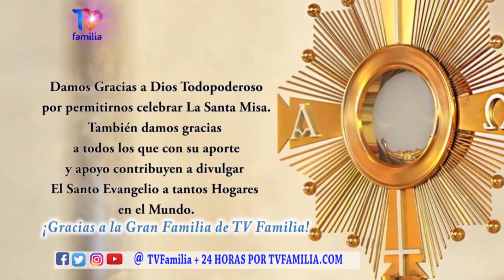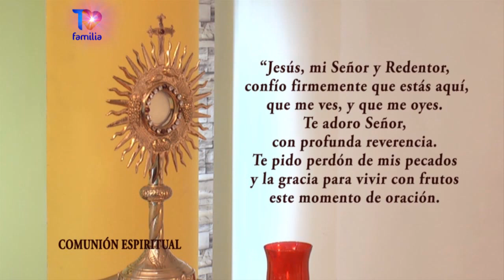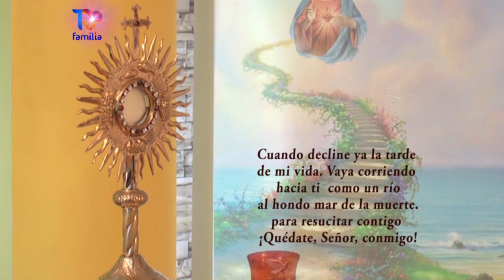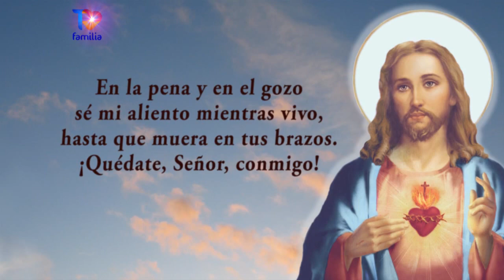MISA VIERNES 05 DE AGOSTO 2022 PADRE ENRIQUE YANES - TVFAMILIA ⛪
Ya esta disponible el Libro de la Hna. Tarsicio. Puedes leerlo en tu celular o computadora, y también descargarlo libremente.

*** *EN ESTE LIBRO ENCONTRARÁS:*
• Los *Escritos Espirituales de la Hna Tarsicio de San José una contemplativa en la acción y activa en la contemplación*
• *371 poemas de la Hna Tarsicio de San José*  Cada uno de ellos una lección de vida. Muchos de ellos cargados de una extraordinaria belleza mística
sola, la primera congregación venezolana con estructura eclesial diocesana formal, con un Consejo General con Profesas y designando con anticipación antes de su muerte a una Sucesora como Superiora Mayor
• Sobre cómo después de su muerte fue planificada y casi *destruida la Obra de Madre Emilia de San José: - La Congregación – Como destruyeron sus Constituciones  y sus escritos espirituales y de cómo se pretendió desaparecer su nombre como fundadora*
• Sobre como los abusos de poder e irregularidades y desobediencia a la Santa Sede requirieron de la *intervención de las autoridades del Vaticano* y del Arzobispo de Venezuela S.E.R. Juan Bautista Castro en el año 1.910 – 1.912 y sobre como los responsables luego calumniaron y echaron la culpa del conflicto sobre el Delegado Apostólico en Venezuela Mons. José Aversa, el Visitador Apostólico de la Congregación Rvdo. Sr. Fray José María Ibarreta quien también era el Superior de los Padres Dominicos Caracas; y  sobre el Arzobispado de Caracas  el Excmo. y Rvdmo. Dr. Juan Bautista Castro
• *De cómo las pruebas encontradas en sus investigaciones por la Hna. Tarsicio de San José confirman la excelencia, ponderación, y el equilibrio de la Santa Sede y la Arquidiócesis de Caracas* en el conflicto generado por las Superioras de la Congregación y el Padre Santiago Machado
• De cómo la Hermana Tarsicio de San José trabajó desde el año *1.925 para preservar la memoria histórica de Madre Emilia, de las cofundadoras y la Fundación de la Congregación*
• *Las Apariciones de la Santísima Virgen María* a la Hna Tarsicio de San José, hpm. Varias de las descripciones más importantes quedaron  escritas en poemas
Para testimonios de sanaciones y favores por interseción de la Hna Tarsicio escribe a o llama al programa Solo Dios Basta en Vivo al WhatsApp + 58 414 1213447